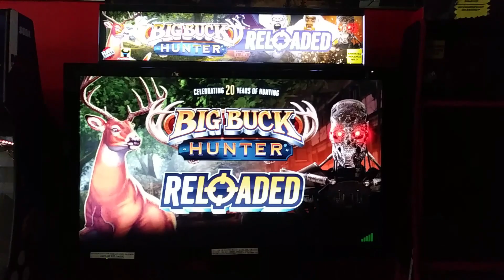Big Buck Reloaded - Now At Arcade Galactic!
- Celebrating 20 years of Big Buck Huntin', this game packs in the content with a new bow hunting option, more bonus games, Terminator Salvation: Delta Mission, Monsters of Lost Island, and all of the content that came with Big Buck Wild previously. You can also compete on our machine for the World Qualifiers!